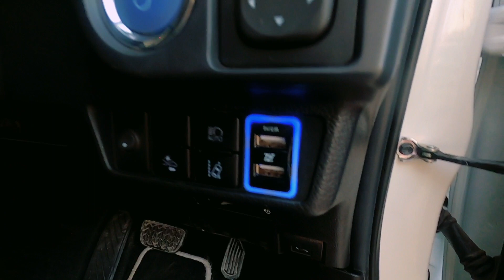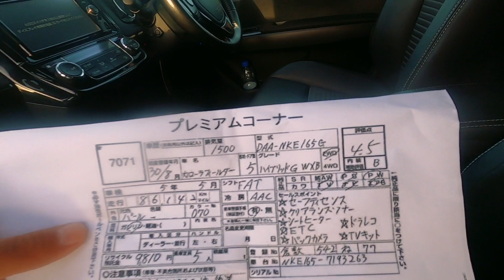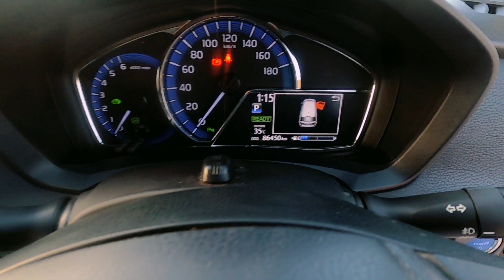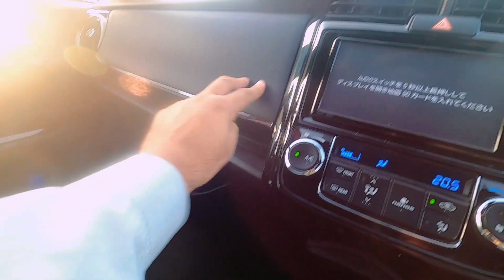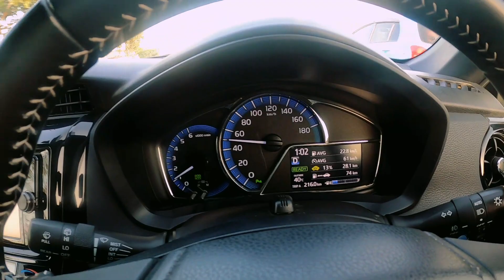Hybrid WxB Fielder New Shape | Features & Specifications of New Toyota Fielder Wxb 2022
Toyota Axio Fielder Hybrid wxb Fresh Import | Toyota Fielder Hybrid

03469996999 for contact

toyota axio fielder wxb 2022
toyota axio fielder hybrid 2022
Toyota Fielder wxb
toyota axio fielder wxb
toyota axio fielder

auto trader pk

autotraderpeshawar